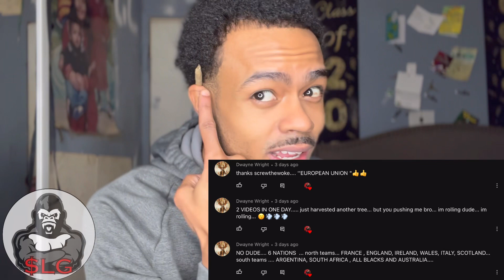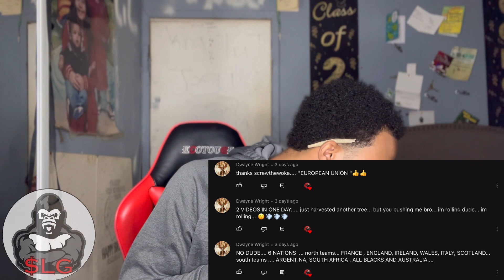Six Nations U20 Highlights/ Wales v England (REACTION)